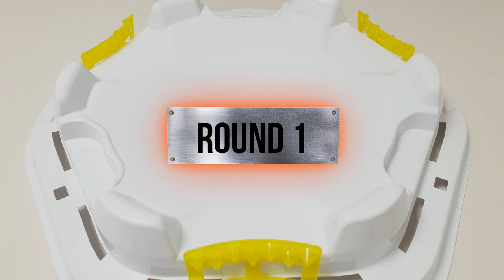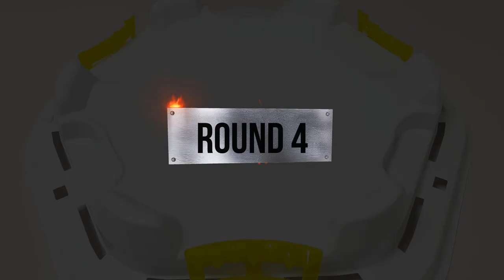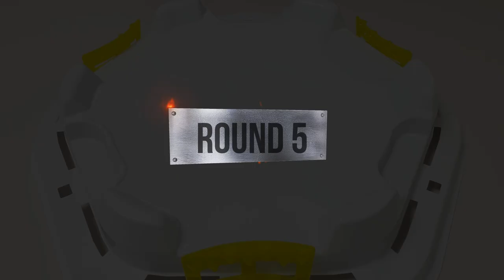Beyblade Burst Cho-Z Triple Battle Tournament 85 베이블레이드 버스트 초제트 85회 토너먼트 ベイブレードバースト 超ゼツ トーナメント 85